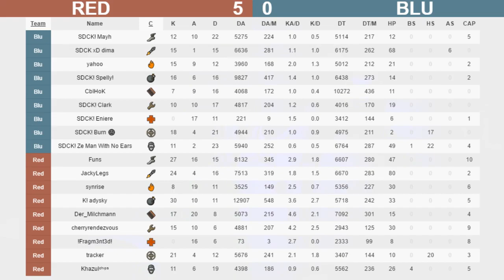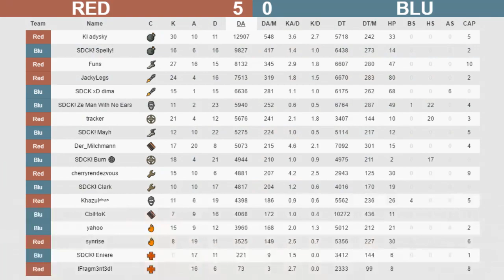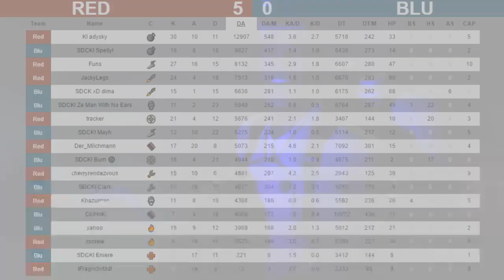ETF2L Highlander Season 11 Playoffs LB Final: Tourettes Chessclub vs. SDCK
Casters: Sigafoo & vipa
Streamer: Jon
Guests: Clark, Funs & synrise

Map 1 - cp_process: 1:06
Map 2 - pl_borneo: 30:24
Interviews: 1:13:06